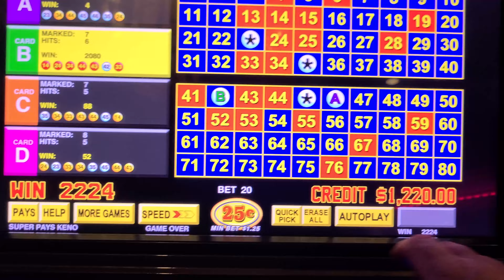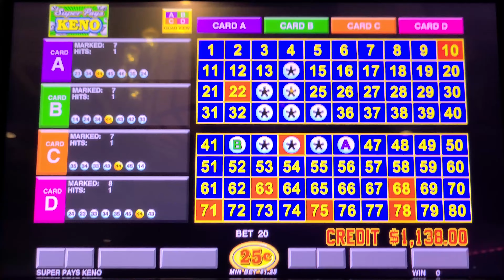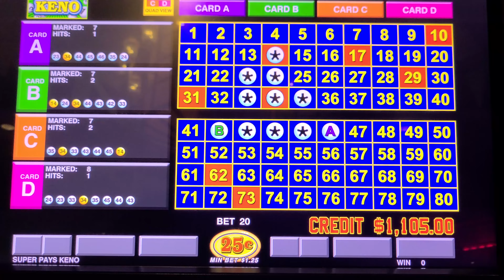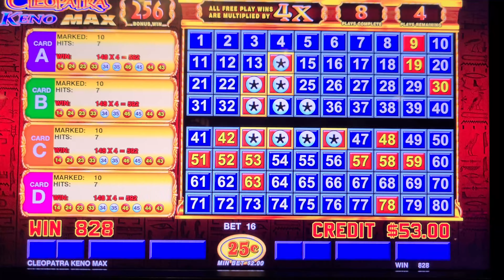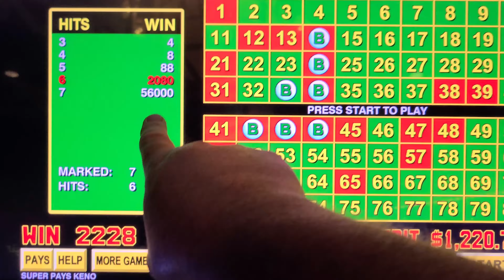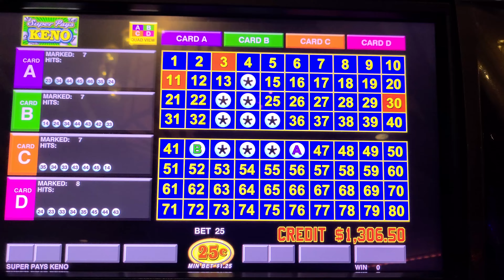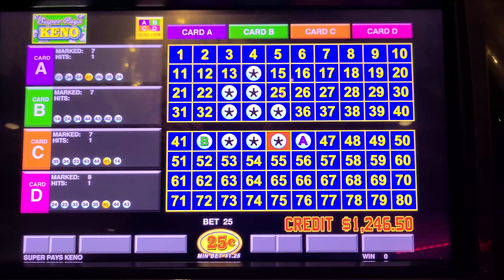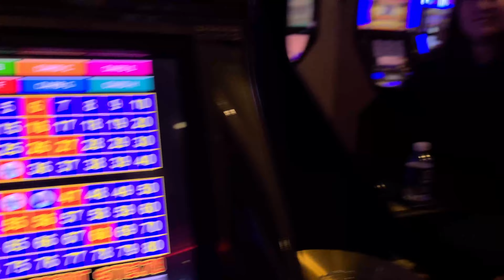HANDPAY, JACKPOT KENOSTAR at BARONA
HANDPAY, JACKPOT - KENOSTAR SESSION THREE AT BARONA , OUR LOCAL SOUTHERN CALIFORNIA CASINO